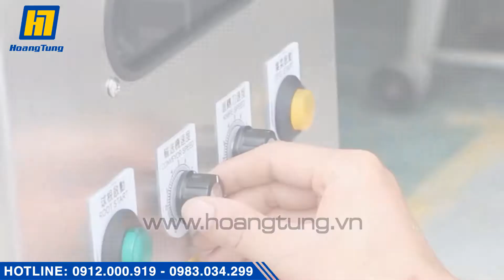Máy Cắt Rau Củ Quả Đa Năng Hai Chiều | Cắt Lát - Thái Sợi - Cắt Khúc - Hạt Lựu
Máy Cắt Rau Củ Quả Đa Năng Hai Chiều | Cắt Lát - Thái Sợi - Cắt Khúc - Hạt Lựu - Con Chì

Hoạt động với 2 đầu máy riêng biệt, máy có thể làm việc liên tục, ổn định và cho chất lượng thành phẩm cao
Thái hại lựu: khoai tây, cà rốt, các loại củ
Thái sợi: khoai tây, khoai môn, cà rốt ...
Thái lát: khoai tây, cà rốt...
Cắt khúc băng tải: đậu đũa, các loại khác

►Địa chỉ: Số 1 Kim Hoa - Đống Đa - Hà Nội
►Đ/c kho: Số 9 ngõ 325 Kim Ngưu - HBT - Hà Nội
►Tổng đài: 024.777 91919